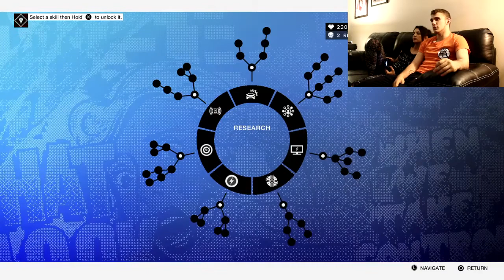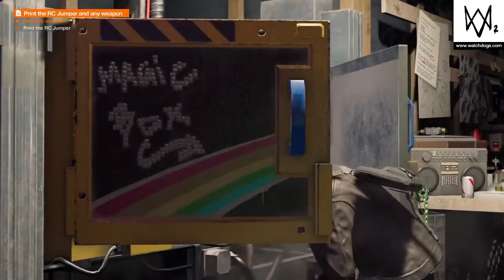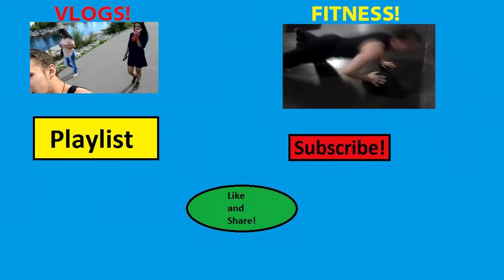WATCH DOGS 2 GAMEPLAY! Episode 3: Dedsec Headquarters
In this episode of Watch Dogs 2, we explore some more of the city and make our way to Dedsec HQ, where we upgraded our character and 3D printed a gun! I hope you guys enjoyed this video!